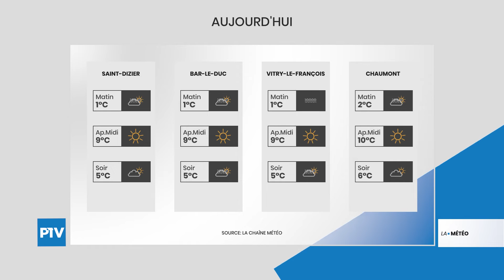La Météo | Mercredi 10 Novembre 2021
Vos prévisions météo pour la journée du 10 novembre 2021. Le soleil nous accompagnera encore aujourd'hui.